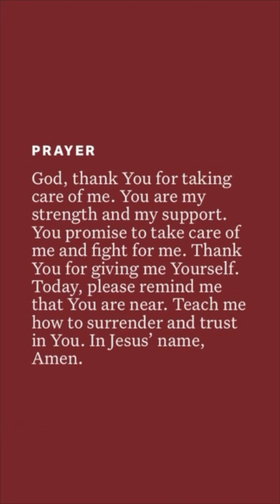Nahum 1:7 bibleyoutube shorts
Daily bible verse and prayer @nikkicyc

Daily post of Bible verse with sermon and prayer @nikkicyc

NikkiCyc

NikkiCyc